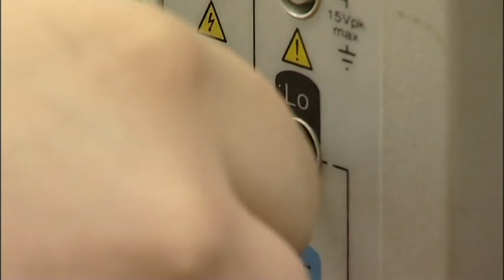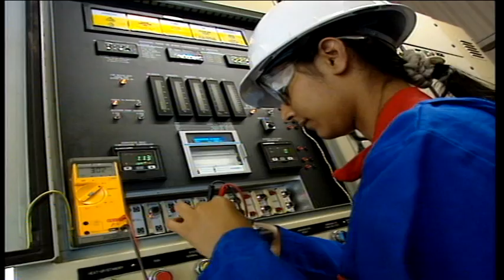What else do we do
Whether you utilise our in-house laboratories or our on-site services, our calibration engineers ensure accuracy and consistency of results through following carefully drafted calibration procedures and utilising state-of-the-art calibration standards. Certification is produced according to your requirements from certificates of conformance to full UKAS Calibration. ISO Calibration certificates, fault reports or custom drafted reports are also available.